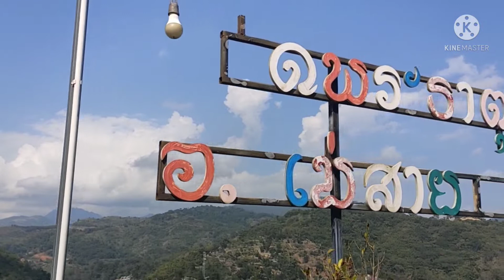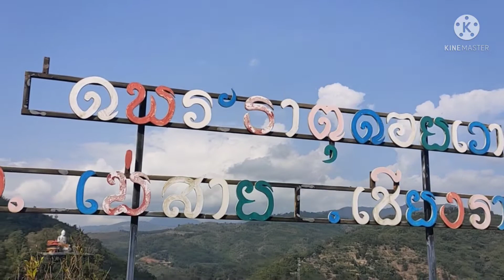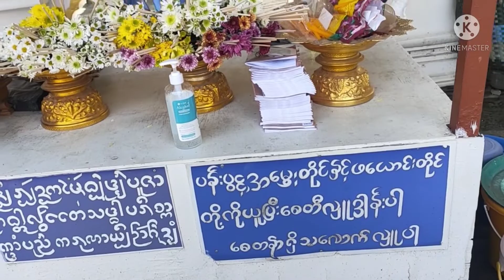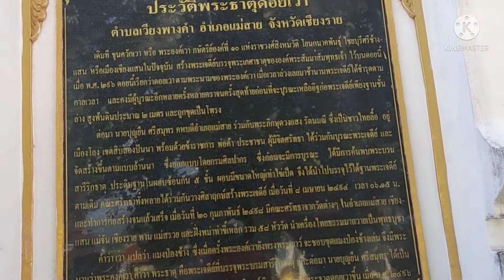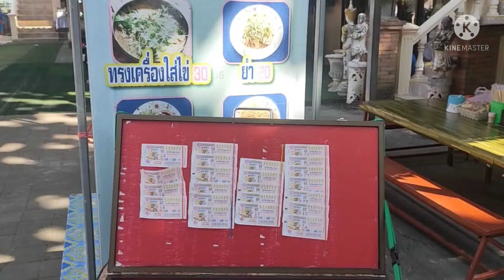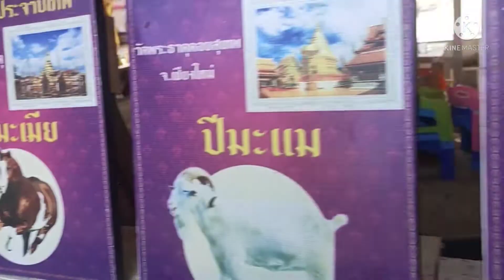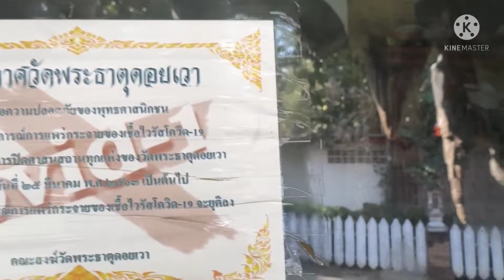จุดชมวิวพระธาตุดอยเวามองเห็นประเทศพม่าใกล้นิดเดียว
พระธาตุดอยเวาอยู่อำเภอเเม่สายจังหวัดเชียงรายสามารถขับรถขึ้นไปด้านบนเเละสามารถชมวิวสองประเทศได้อย่างสวยงาม#พระธาตุดอยเวาชมวิวสองประเทศ#จุดชมวิวพระธาตุดอยเวา#เเม่สาย